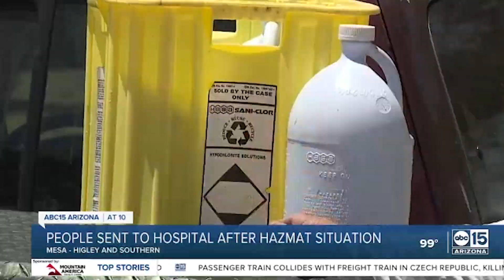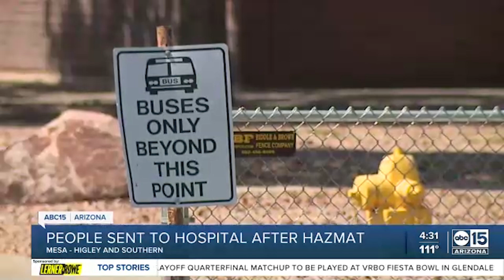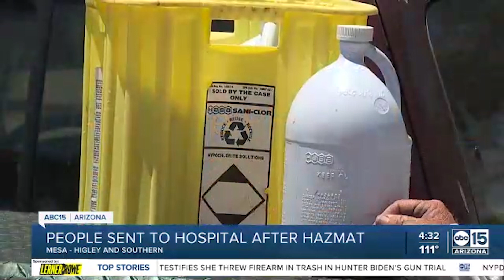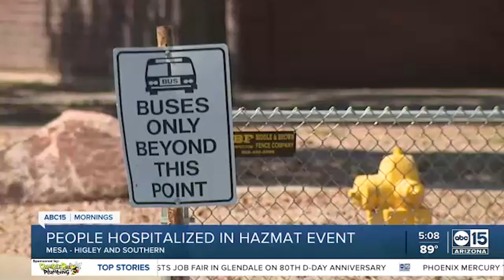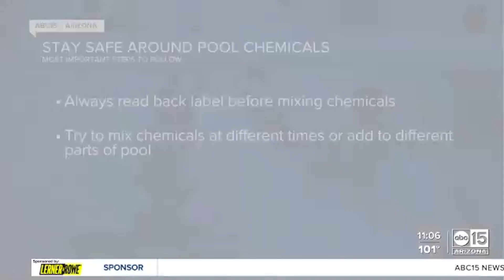BRIMHALL HAZMAT MEDIA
BRIMHALL AQUATIC CENTER HAZMAT SITUATION
6/6/2024